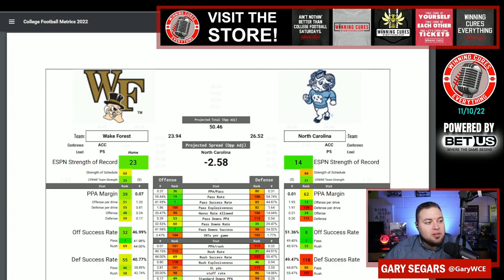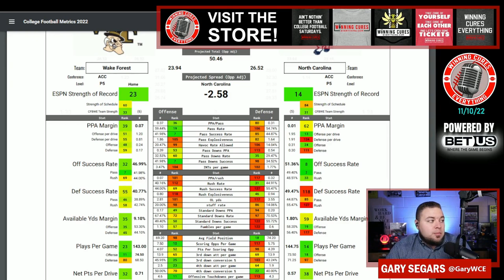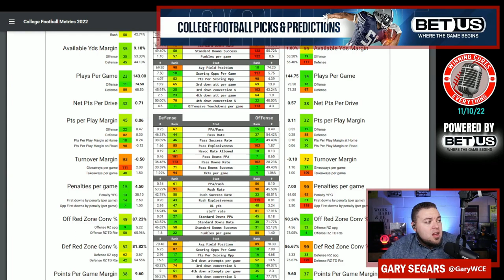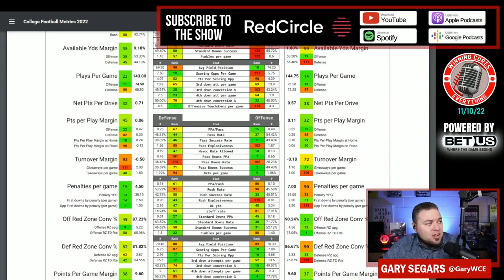North Carolina vs Wake Forest Picks & Prediction Against the Spread 2022 College Football Analysis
North Carolina vs Wake Forest Picks Against the Spread 2022 Predictions

Gary gives a quick preview, analysis, prediction & his pick (lean) against the spread (ATS) for the 2022 College Football Week 11 matchup featuring Wake Forest vs North Carolina!